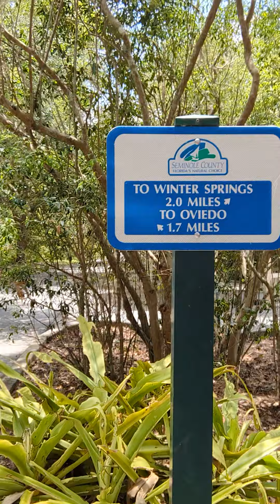Karen Marts Walks Daily & Shows Trees & Gazebo on Cross Seminole Trail! Oviedo, Florida